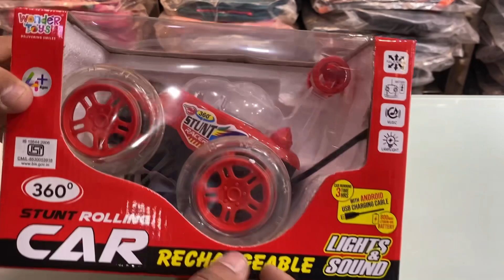RC Remote Stunt Car Unboxing & Testing video